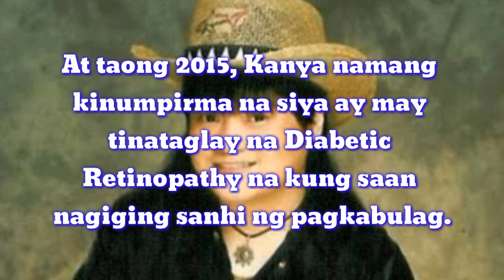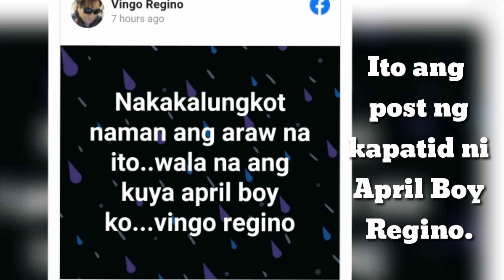APRIL BOY REGINO| ALAMIN ANG SANHI NG KANYANG PAGPANAW!